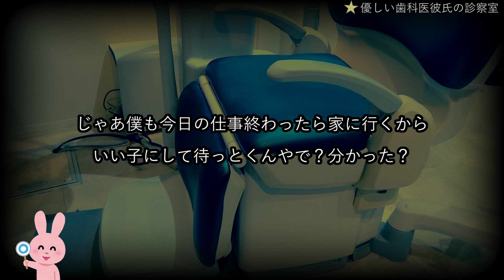【女性向けボイス】医者彼氏：優しい歯科医彼氏の診察室【ASMR/関西弁】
❤あらすじ
歯医者彼氏と彼女の甘々な診察室を描いた素敵な台本です。

❤台本
「優しい歯科医彼氏の診察室」

❤コメント
ひさしぶりに医者彼氏の台本をやろうかと思ったらリクエストも頂いていてよかったです。
この台本は恋人のやってる歯医者に女の子がやってくるという台本で治療の工程にも触れられていて面白いですね。
歯医者行くときは緊張するから相手のお医者さんとか歯科衛生士さんが信頼できる人かどうかって超重要なのよね！
歯の健康はすべてにつながると言われているので、皆も小まめな歯磨きと歯科の検診で綺麗な口内環境を維持しようね。
特に甘いものが大好きな子は要注意だぞ～～～🍰